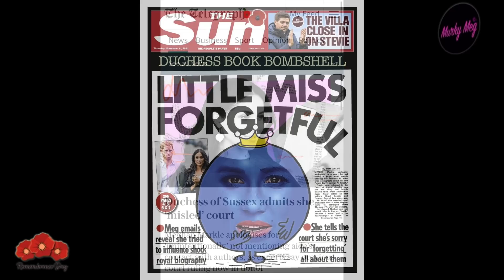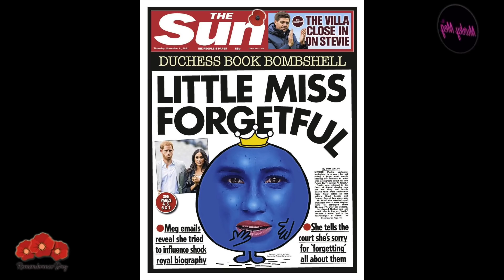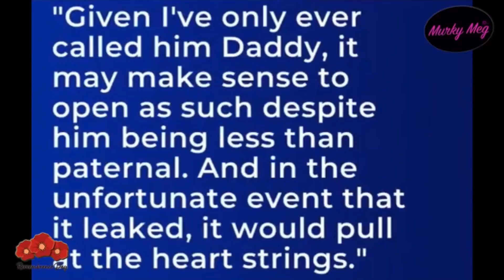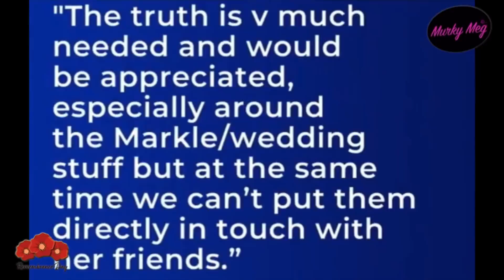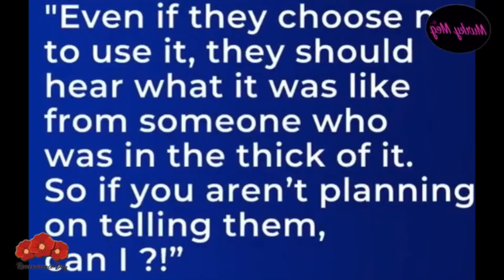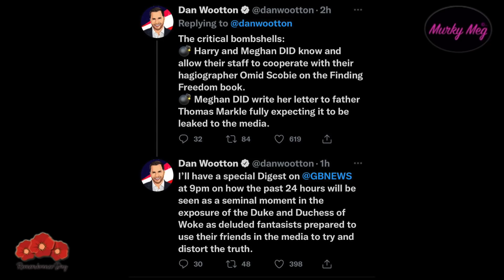More shocking court room bombshells are told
Day 3 of the MoS appeal is now over and the judges have retired until judgement and more revelations have now come out that harry too was involved with making sure 'their truth' was heard to the authors of Finding Freedom

If the appeal is overturned we could see them both in the dock giving evidence